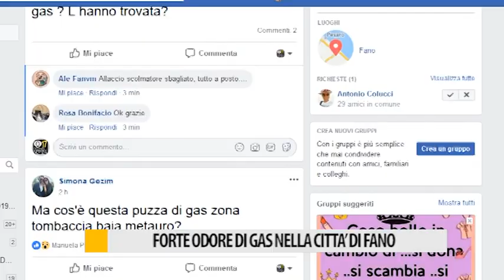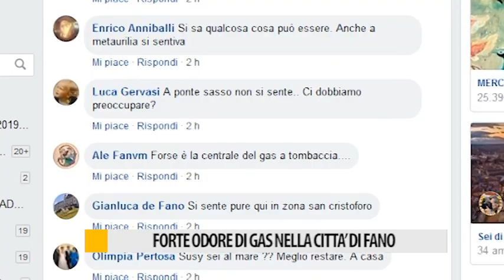Forte odore di Gas nella città di Fano